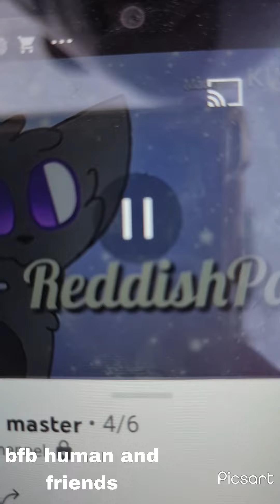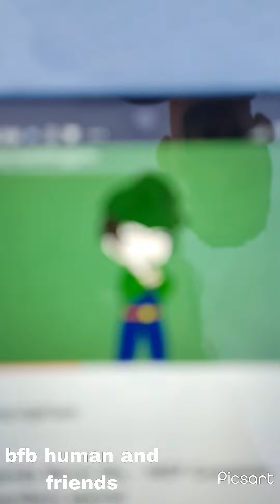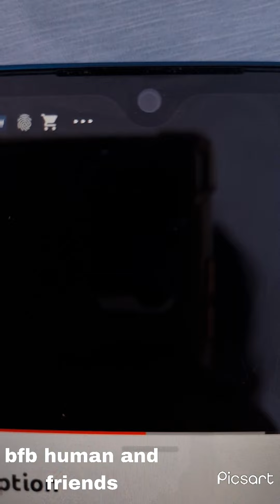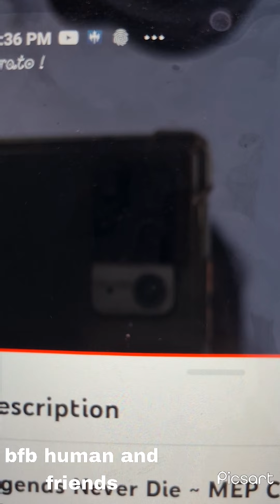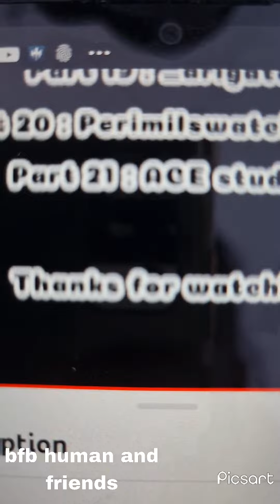legend never die map complete